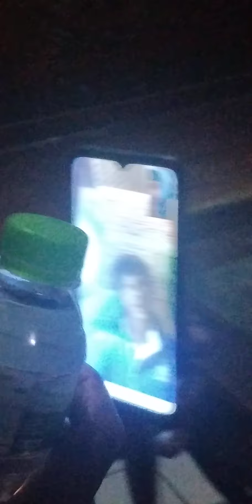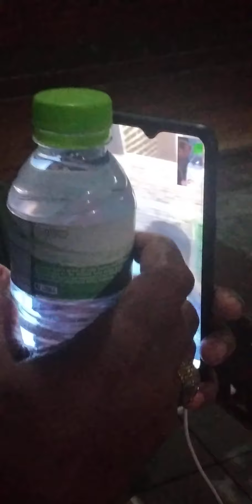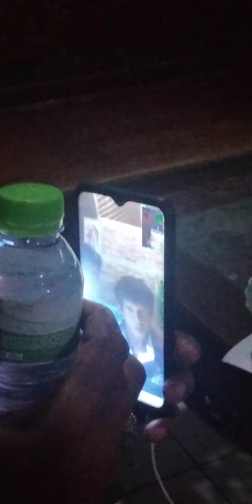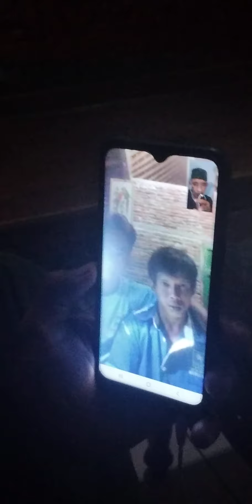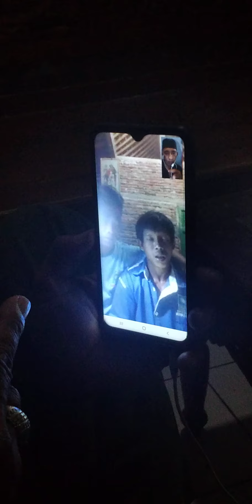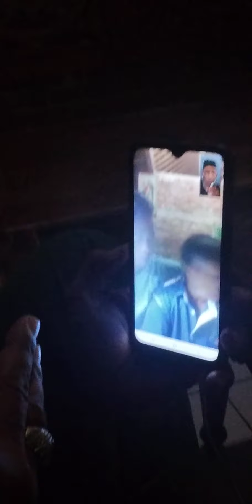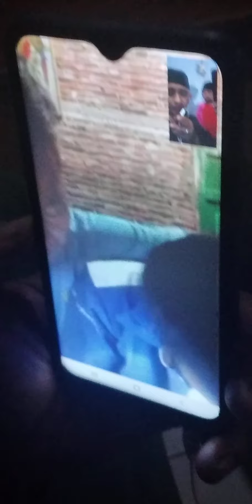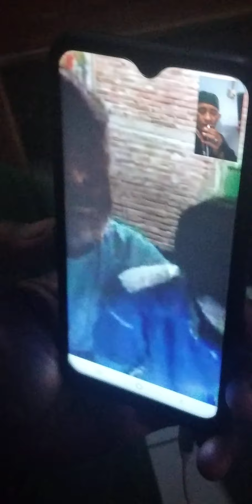ilmu kiriman dan ilmu pendatang.